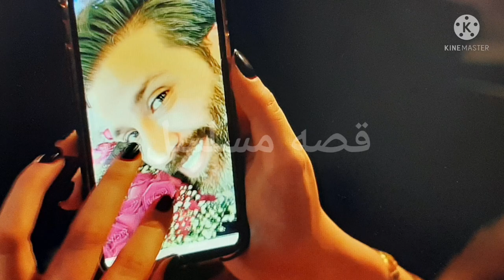مسلسل امينه حاف الحلقه الخامسه 5/ حمل الثلاث زوجات